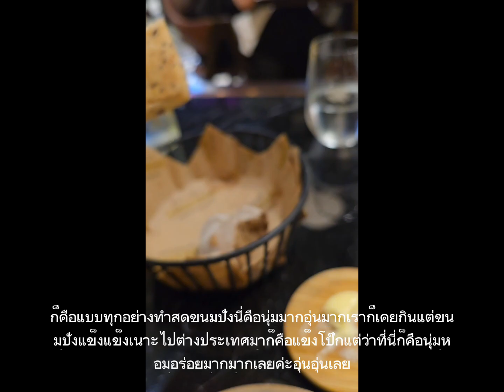Beef Wellington ของ เชฟ Gordon Ramsay ครั้งแรก!!